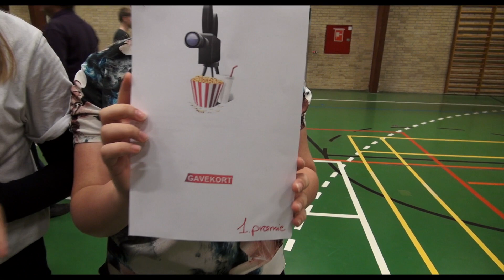INNOVATIONSUGE 2016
1. PRÆMIEN GIK TIL LØGUMKLOSTER DISTRIKTSSKOLE I ÅR - IGEN!
Flot af Ida, Emma og Sara.